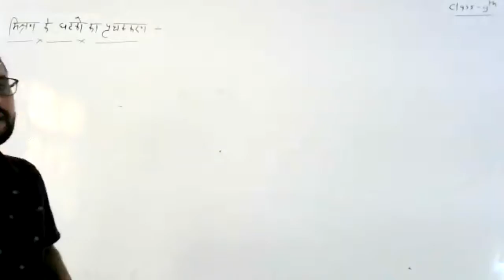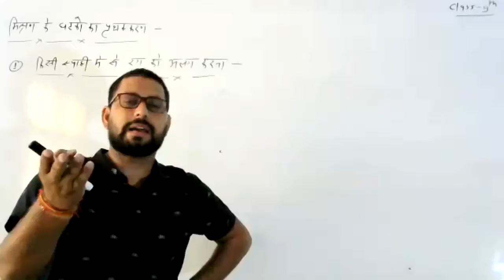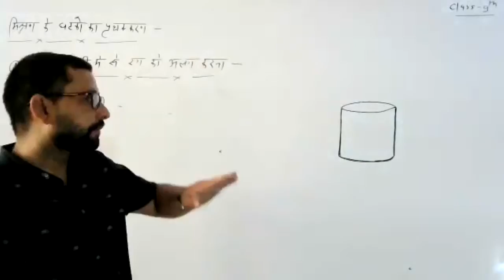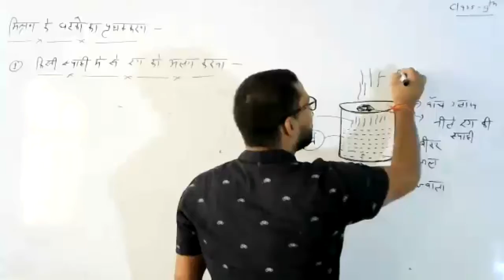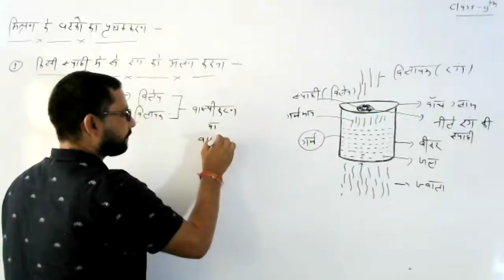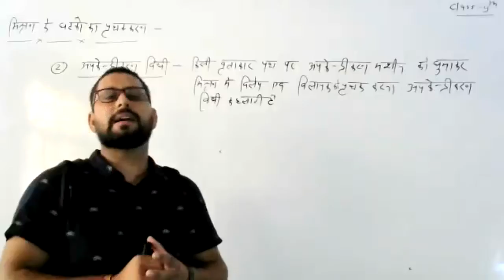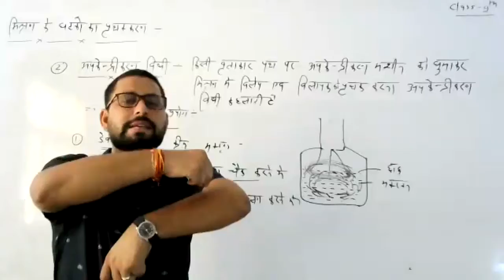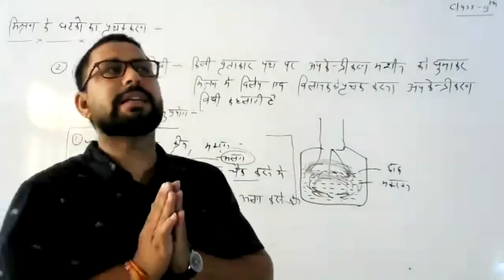LIVE CLASS-9th SCI.मिश्रण के घटकों का पृथक्करण (03.07.21)